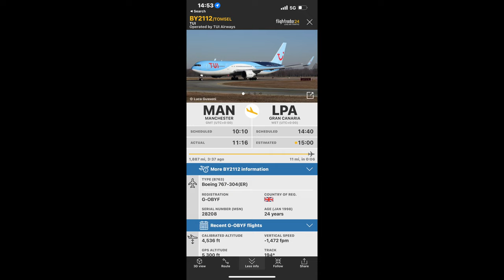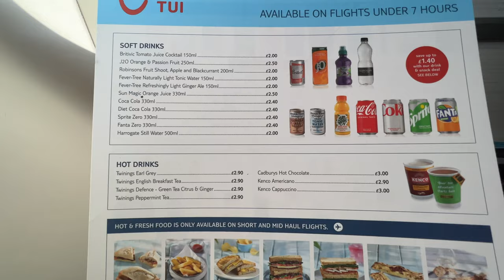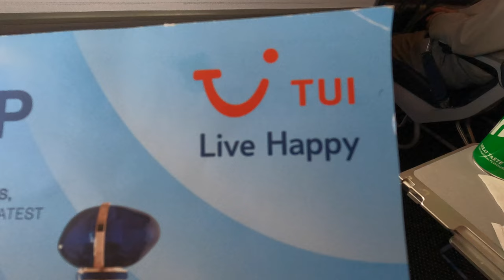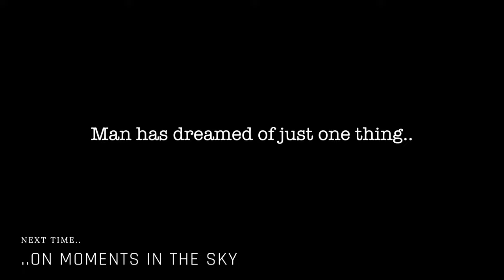Widebody comfort, not so great airline. The TUI BOEING 767-300ER from Gran Canaria!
In February 2022, I managed to try out the TUI 767-300ER wide body from Gran Canaria, Canary Islands, to Manchester UK.  This 24 year old bird, first delivered to Britannia Airways in 1998, took me on the 3h57m journey where I discovered a really well presented aircraft, and a slightly less than satisfactory airline!

So pop the kettle on, sit back, and let's begin our journey on the viewing deck of Gran Canaria airport's Priority Pass lounge.

If you’d like to own your very own Moments In The Sky merchandise, learn more about me and my blogs

Equipment used:

4K DSLR: Sony A7 III